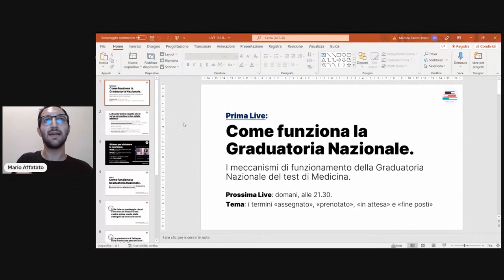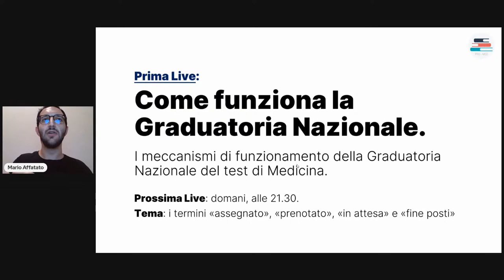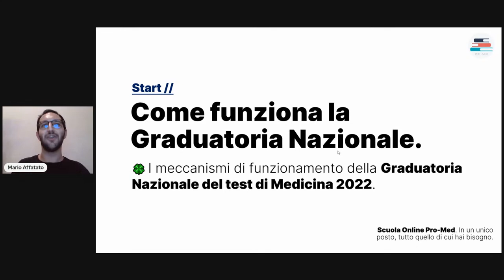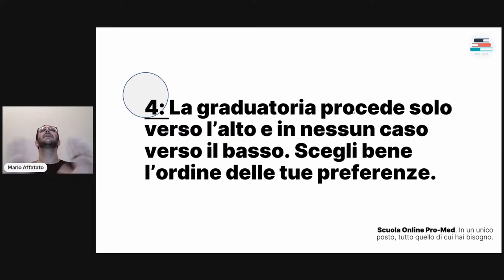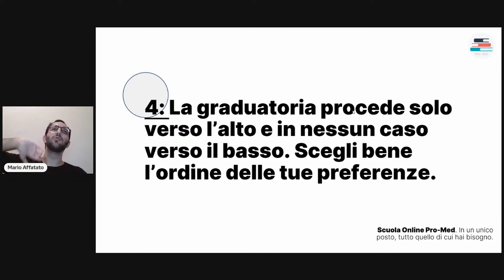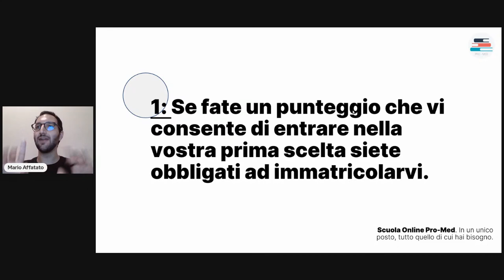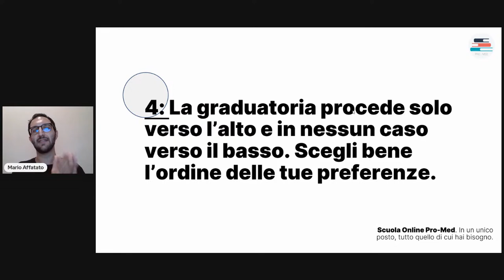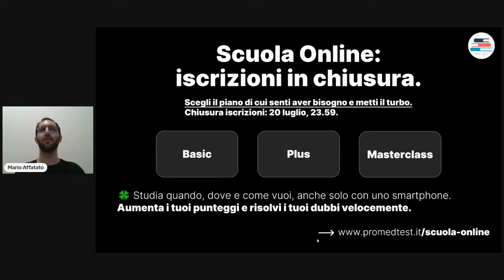Funzionamento Graduatoria Nazionale Test Medicina: ESEMPI PRATICI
Le iscrizioni alla Scuola Online, la piattaforma di corsi di preparazione per i test medico-sanitari più completa e avanzata d'Italia, chiuderanno il 20 luglio alle 23.59.

Scuola Online. Tutto quello di cui hai bisogno per passare il test, in un unico posto: studia come, dove e quando vuoi, passa dalle basi all'eccellenza in ogni materia.